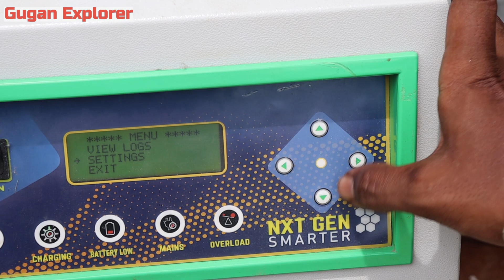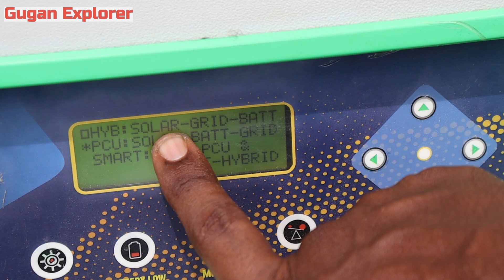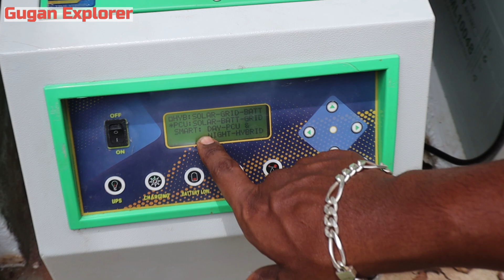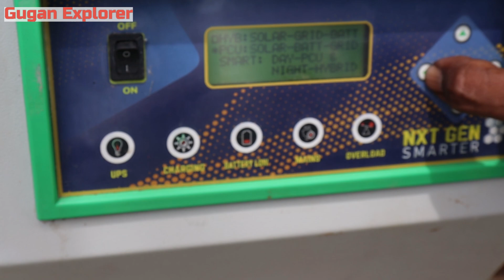3 KW Solar Farm House in Kumbakonam | Resemble Green Power Solutions [RG Solar] - தமிழில்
Resemble Green Power Solutions [RG Solar]
Address:
 Four Road,
Niyaz Complex,
near Anaz Restuarant,
 Kumbakonam,

🙏Thank you for contacting Resemble Green Power Solutions! Please let us know how we can help you.

Our services-
   - Solar Water heater
   - Solar Off/On grid system
   - Solar Street Lights & Camera
   - Solar Decorative Lights
We also manufacturer
   - DC Bulbs 💡
   - DC Tubes & Flood lights
   - DC Street lights

400 ரூபாய் முதல் Solar Products | கும்பகோணம் மற்றும் தஞ்சாவூரில் SOLAR SHOP|Solar Products தமிழில்

16 KW பிரம்மாண்டமான சோலார் பிளான்ட் @ கும்பகோணம் கரண்ட் பில் கிடையவே கிடையாது!!!

solarplantinkumpakonam#solar#solar inverter in tamil#solar panel#solar electric power#free current#solar pannels#gugan#solar panel installation#solar panel and invererter#Gugan Explorer#Solar subsidy#Goverment subsidy in tamilnadu#free solar current#solar vechiles#kumpakonam#thanjayur#trichy#villupuram#gugan explorer#loom solar#solarinstalation#ongrid and offgrid#hybrid inverter#kumpakkonam#howtoreduceebbill#ebbill#tneb#electricyboard#electricvechile